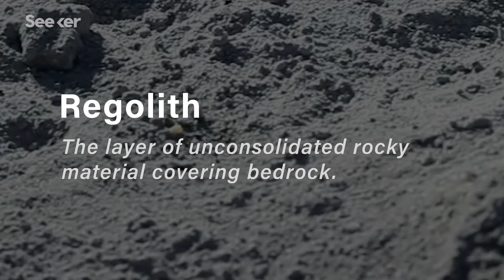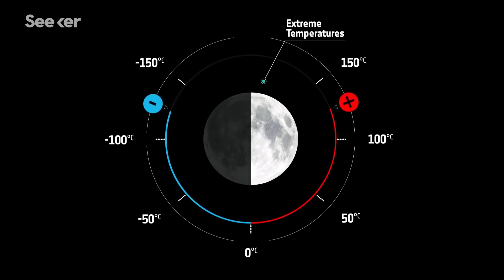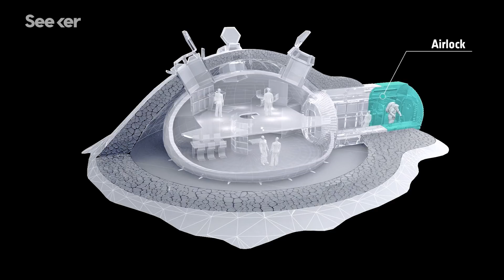How Close Are We to Building a Moon Base?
For decades, humans have fantasized about living on the moon, but we haven't sent anyone there since 1972.  So, how close are we to a moon base?

How NASA plans to use lunar dust to build structures on the Moon
"NASA’s new focus has been made clear: the space agency is sending humans back to the Moon — this time, in a sustainable way. At least, that’s the claim made by NASA’s administrator Jim Bridenstine, who says he’s not interested in just leaving “flags and footprints” on the lunar surface. "

"Researchers relish the idea of a base for conducting experiments on the Moon and as a way to trial technologies for heading to Mars. Private firms, however, are increasingly tempted by the possibility of mining oxygen and hydrogen — which power rockets — from lunar ice."

"A Chinese rover is currently exploring the far side of the Moon, and an official announced on Monday that the country’s space program plans to launch three more lunar missions — with the goal of laying the groundwork for an international Moon base."

How close are we to colonizing the moon, mapping the human brain and curing cancer? Join Seeker as we go in search of experts, academics and innovators who are racing to solve some of humanity’s biggest scientific challenges. We’ll dive into the facts and comb through the research to find the answers you’re looking for.